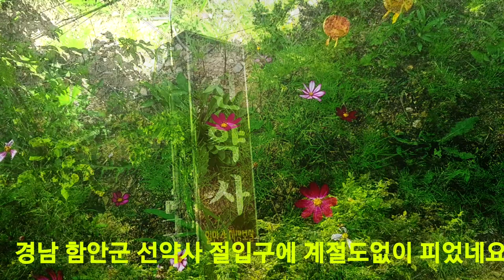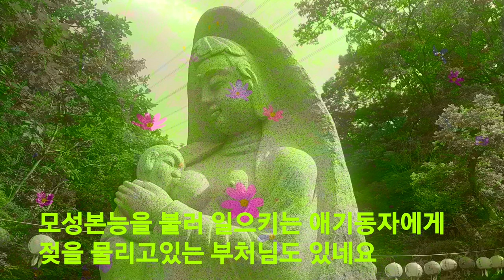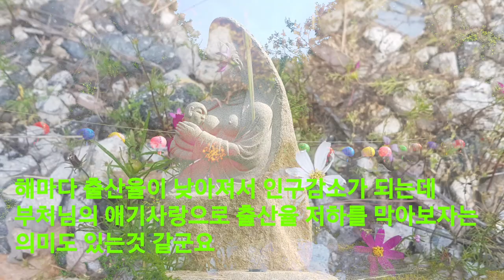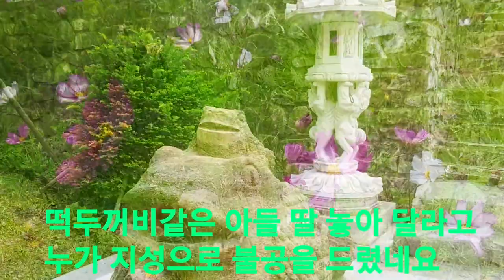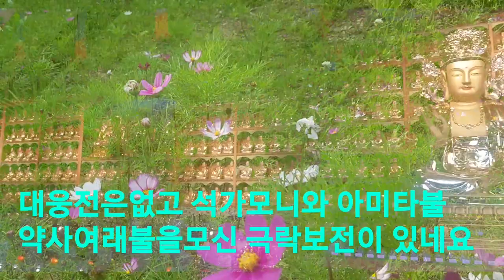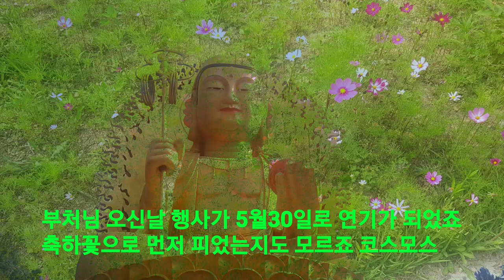뭣이여 5월달에 왜 코스모스가 피었나요ㅡ강펀치#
경남함안군 산인면 선약사 입구에 코스모스가 만발 했네요
BGM은 강펀치ㅡ내사랑성황송입니다